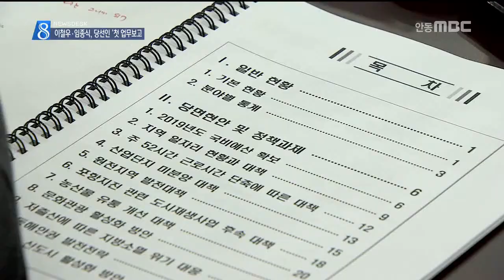[안동MBC뉴스]이철우.임종식 당선인 업무보고 시작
2018/06/19 16:36:01    작성자 : 홍석준

◀ＡＮＣ▶
새롭게 선출된 지방자치단체장들은
다음달 2일에 일제히 취임합니다.

임기 시작까지 열흘 정도 앞두고
당선인들에 대한 기관보고가 시작됐습니다.

홍석준 기자.
◀ＥＮＤ▶

경북개발공사에서 열린 경상북도 기관보고에서
이철우 도지사 당선인의 첫 일성은
'일자리'였습니다.

민간투자가 쉽고 일자리 창출 속도가 빠른
문화관광산업 육성을 거듭 강조하며,
도청 전부서가 소관업무에서 문화관광과 밀접한
요소를 적극 발굴해 낼 것을 주문했습니다.

선거 중에 밝힌 경상북도 관광공사의 확대개편
계획도 재확인했습니다.

◀ＳＹＮ▶이철우 도지사 당선인
"슬로건이 제가 경북을 다시 대한민국의
중심으로.. 인구 줄어드는데 어떻게 중심이
되느냐 이겁니다. 일자리 만드는 일이
가장 중요하다.."

침체에 빠진 농업회생 대책으로는,
농업인 주주제.월급제 등 다양한 농가경영
안정대책을 찾겠다고 밝혔습니다.

당선인이 인수위원회 단계를 건너 뛰고
곧장 업무보고를 받겠다고 밝히면서,
가을 예산국회 대책부터 도청 신도시 정책까지
도정 현안이 광범위하게 다뤄졌습니다.

임종식 교육감 당선인은
도청 앞 업무용빌딩에 취임준비 공간을 마련해
기관보고를 시작했습니다.

경북교육청 정책국장 출신으로
이미 교육청 업무에 능통한 임 당선인은,
부서별 업무보고를 실무자 중심의
현안보고로 대체하는 등
조용한 취임준비를 지시했습니다.